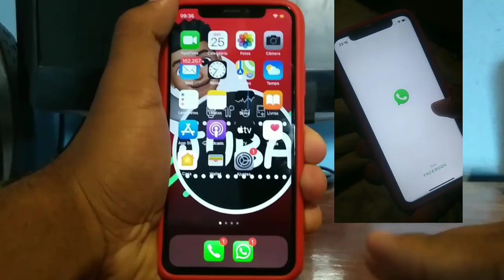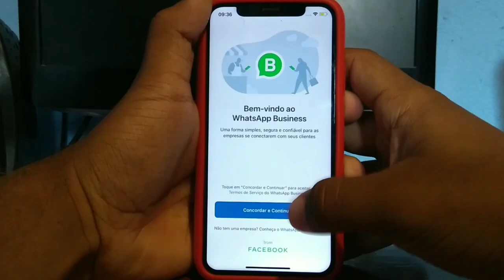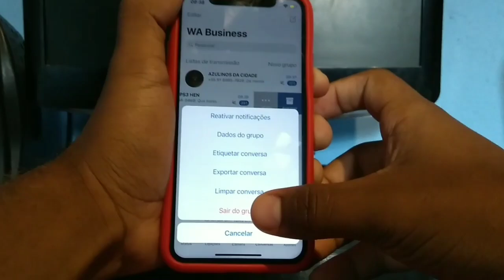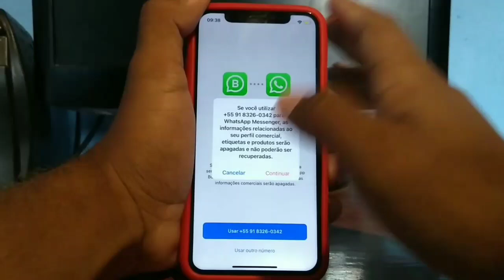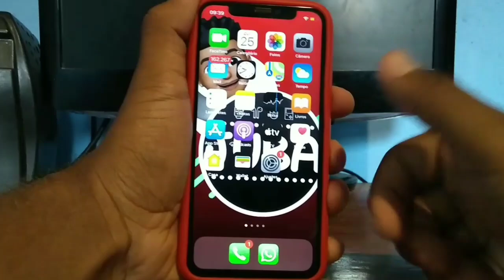Como Destravar O WhatsApp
COMO DESTRAVAR WHATSAPP
Fala pessoal nesse vídeo mostrei pra vocês COMO DESTRAVAR WHATSAPP
nesse caso recebi uma mensagem de um indivíduo que travou totalmente o meu WhatsApp
ensino rapido e facil um Metodo que vai COMO DESTRAVAR WHATSAPP